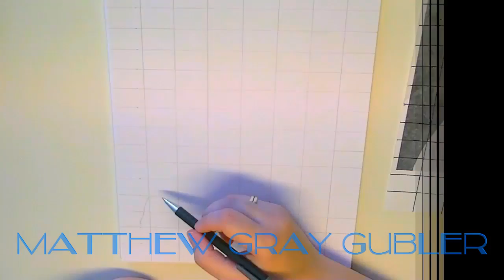Dr. Spencer Reid - Matthew Gray Gubler- speeddrawing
Speed drawing of Dr. Reid, played by Matthew Gray Gubler from the show Criminal Minds. :) well i tried atleast. Traditionally drawing.